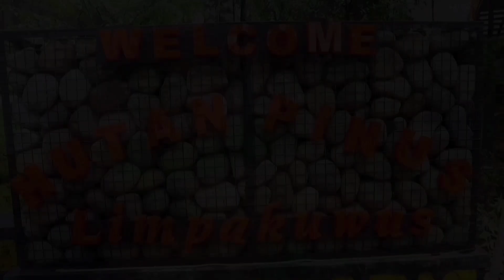Reaksi Lucu Auto Mangap Di Prank Manusia Pohon 😂 Bushman Prank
•BUSHMAN PRANK_PRANK MANUSIA POHON

•Bantu Support channel ini ya guys dengan cara
Dan jangan lupa nyalakan tombol lonnceng notifikasi nya ya supaya kalian tidak ketinggalan video2 terbaru dari GOO FUN...
Terimakasih... 🙏🙏🙏